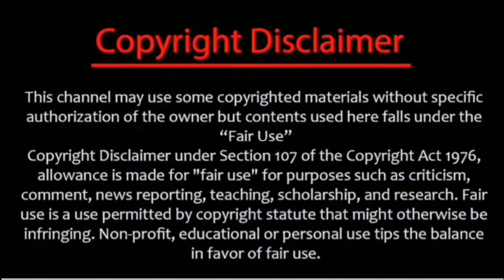Revenge Of Ye Feng Episode 30 Explained In Hindi // Series Like Soul Land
Glorious Revenge Of Ye Feng New Video // Glorious Revenge Of Ye Feng Episode 28 Explained In Hindi

Revenge Of Ye Feng Episode 31 Explained In Hindi
Revenge Of Ye Feng Episode 30 Explained In Hindi
Revenge Of Ye Feng Episode 29 Explained In Hindi

Watch Latest Episode On

Glorious Revenge Of Ye Feng Episode 11 Explained In Hindi
Glorious Revenge Of Ye Feng Episode 12 Explained In Hindi
Glorious Revenge Of Ye Feng Episode 13 Explained In Hindi
Glorious Revenge Of Ye Feng Episode 14 Explained In Hindi
Glorious Revenge Of Ye Feng Episode 15 Explained In Hindi
Glorious Revenge Of Ye Feng Episode 16 Explained In Hindi
Glorious Revenge Of Ye Feng Episode 7 Explained In Hindi
Glorious Revenge Of Ye Feng Episode 8 Explained In Hindi
Glorious Revenge Of Ye Feng Episode 9 Explained In Hindi
Glorious Revenge Of Ye Feng Episode 10 Explained In Hindi

Top best animes anime explained in hindi